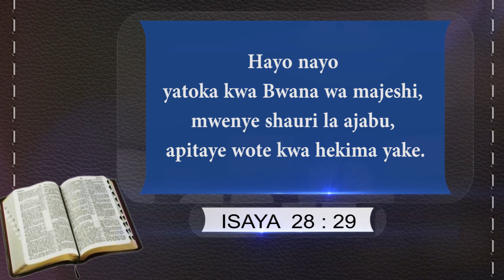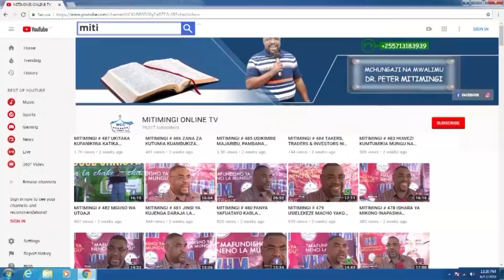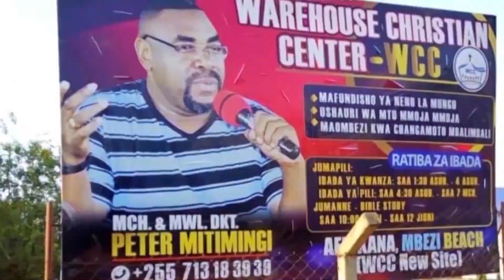MITIMINGI # 1146 SIRI YA KUMTEGEMEA MUNGU KATIKA KILA JAMBO